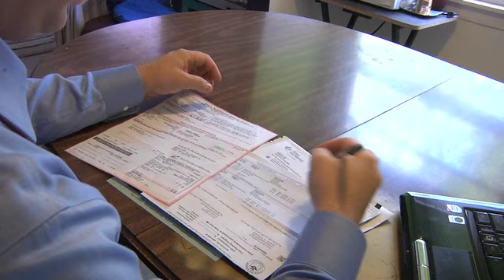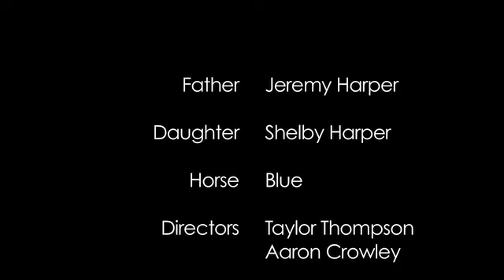It's What You See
Play time seen through the eyes of a child, who tries to pull her daddy out of the day to day grind... from his world of the mundane into her world of wondrous imagination. Filmed in HD, this University of Utah graduate student short film was Written and Directed by: Taylor Thompson ... Edited by: Aaron Crowley ... Starring: Shelby Harper as the little girl ... Jeremy Harper as the daddy.